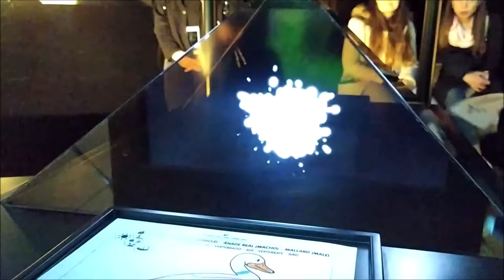museo Príncipe Felipe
Los alumnos de 1º de primaria fuimos el pasado viernes 7 de febrero al Museu Príncipe Felipe de la Ciudad de las Artes y las Ciencias de Valencia. Tras un almuerzo, visitamos el museo por clases. Primero vimos las hormigas, arañas y escorpiones. Luego nos explicaron cosas sobre los peces y reptiles. Seguidamente pasamos a una sala donde pintamos unos animales en una hoja que luego se proyectaban en una pantalla… ¡y cobraban vida!

Jugamos a construir una casa manejando unas grúas. Más tarde fuimos probando diferentes experimentos que nos ofrecía el museo. Entramos en un laberinto de espejos y otra sala donde proyectaban un pequeño vídeo que se reflejaba en un montón de espejos. ¡Fue realmente divertido!